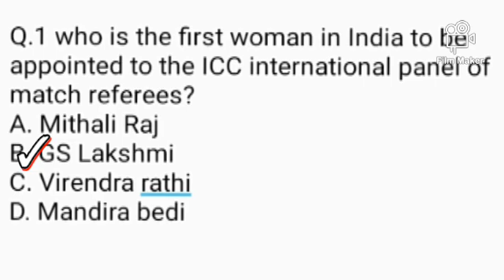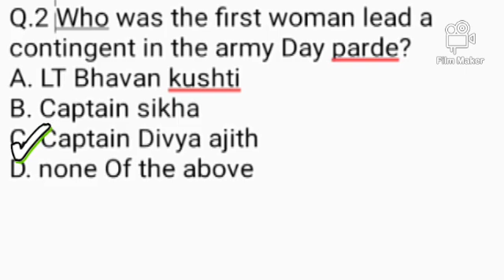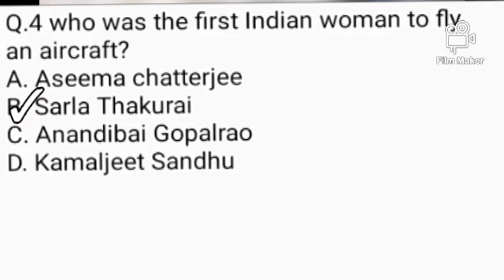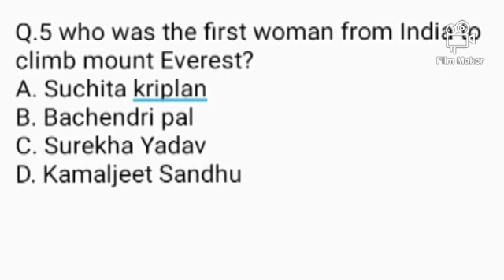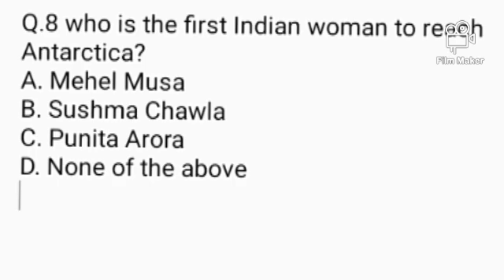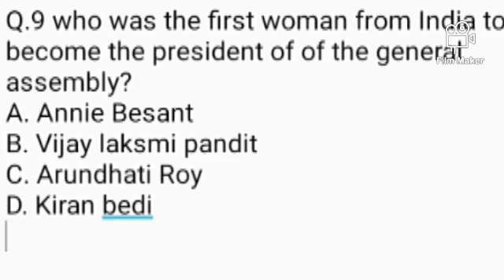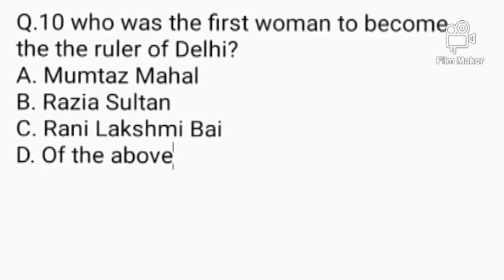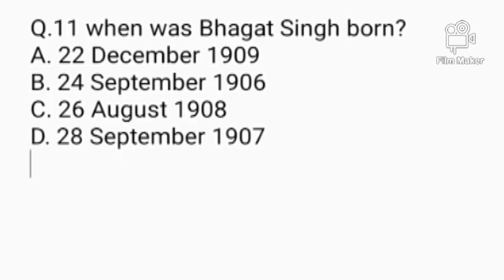GK SSC CGL GROUPD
hii friend ! I have made a video of geometry (reasoning). this video will be very helpful for you. please watch and learn something from this video. and subscribe my channel for more information.l